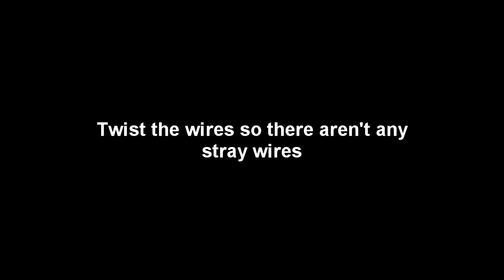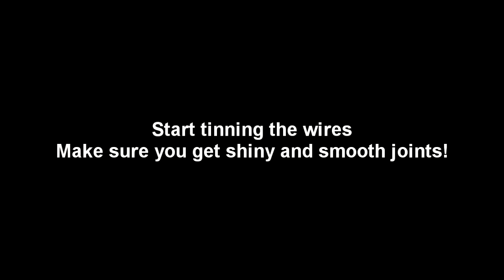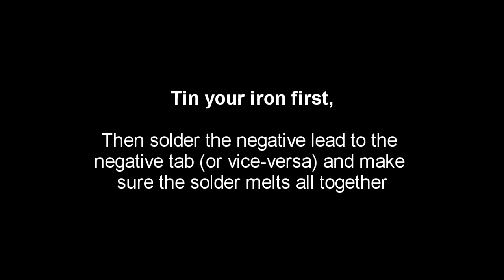How to Solder Deans Tutorial [HD]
This is my tutorial on soldering Deans connectors. Follow the directions, its pretty self-explanatory.

YOU NEED TO KNOW HOW TO SOLDER IN ORDER TO DO THIS.

With that said, I do not take credit or own the music used in this video.